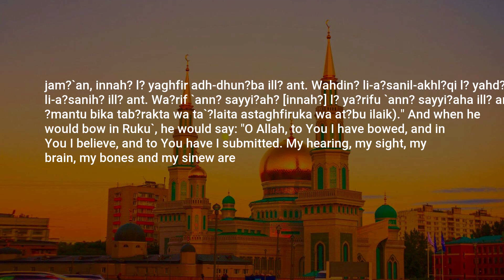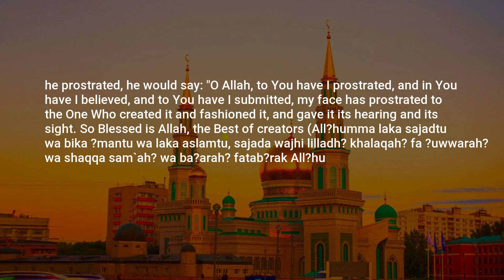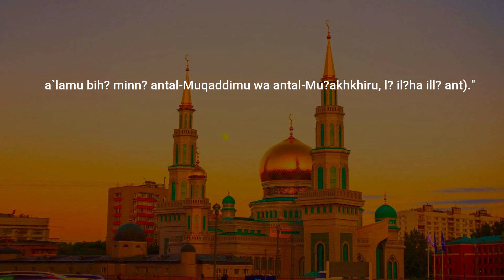Jami at-Tirmidhi, Hadith: 3635, Chapters on Supplication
Assalamu Alaikum,

In this video, we present a profound hadith from the collection of Jami at-Tirmidhi. This enlightening hadith, numbered 3635, offers valuable insights and wisdom for our daily lives.